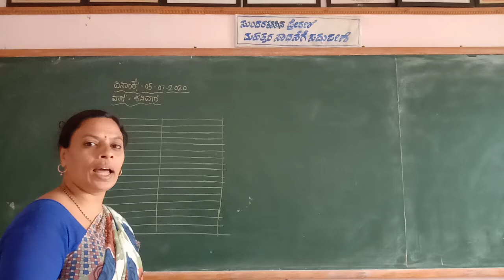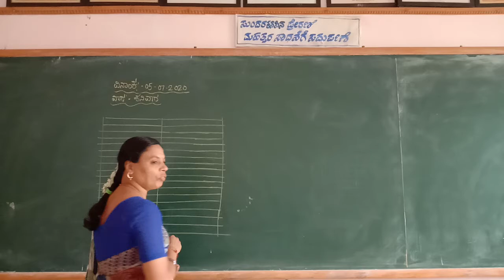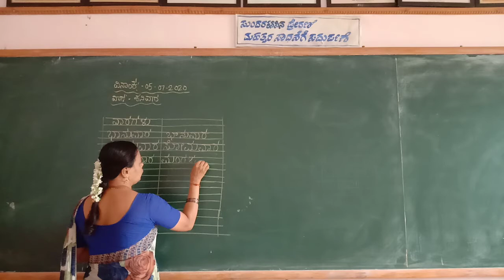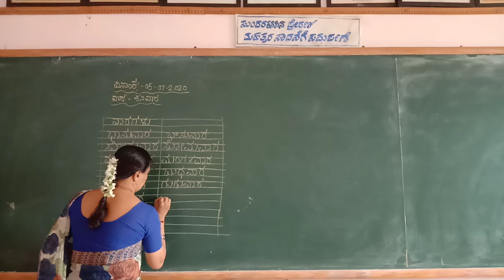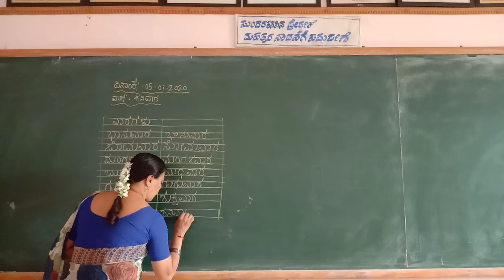UKG Kannada Varagalu Class by Lakshmi